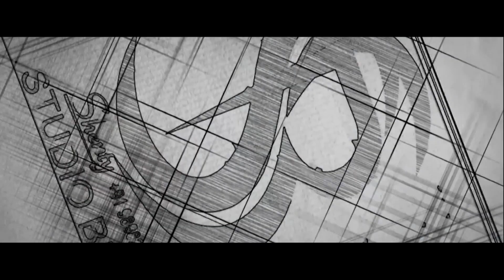BEST BOY Dress-up Song